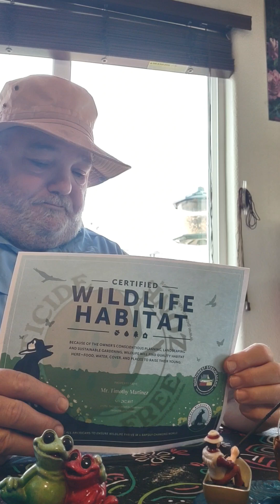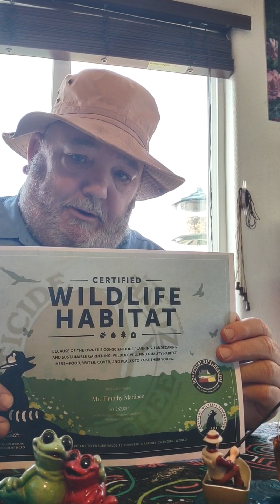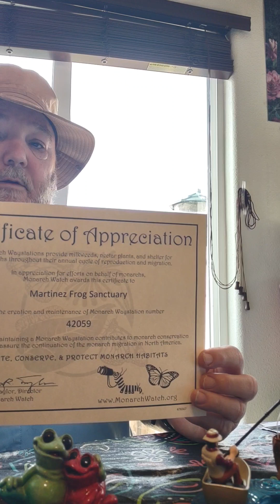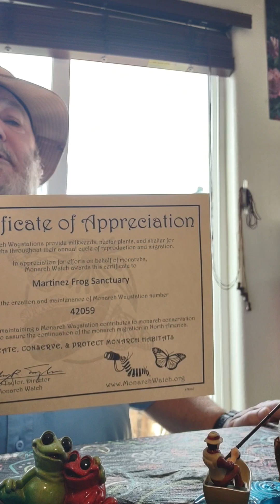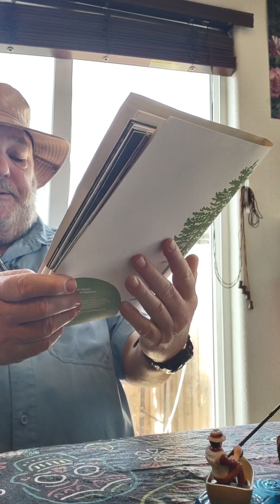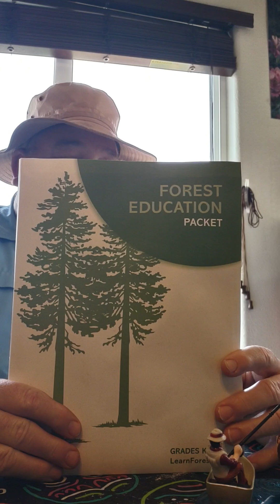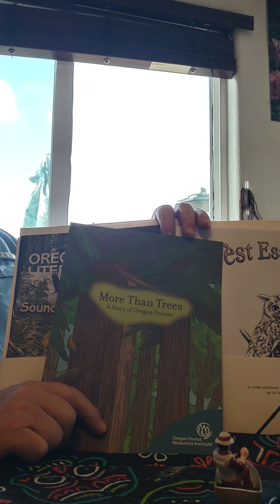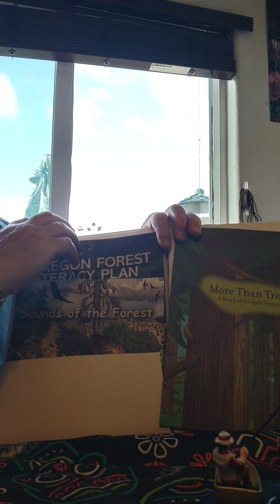Birth of Martinez Frog Sanctuary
Martinez Frog Sanctuary please look us up on Goggle we are in White City, Oregon. there you can read what we are doing and why. After you read and learn what? when? where? and why? please donate or share the website. thank you Tim